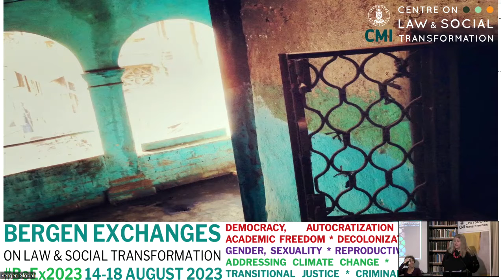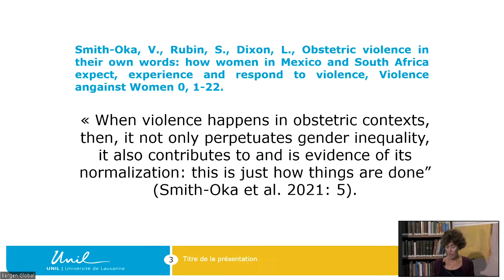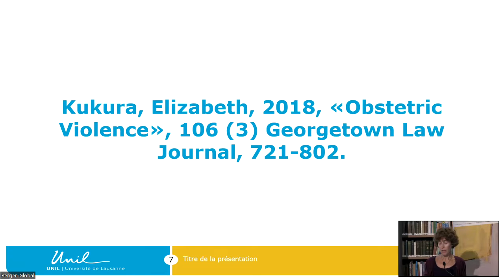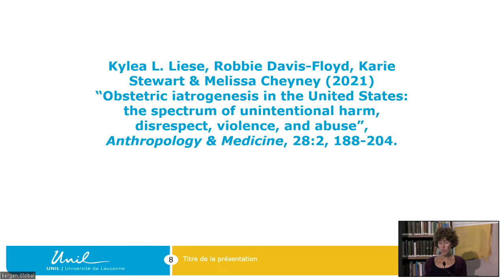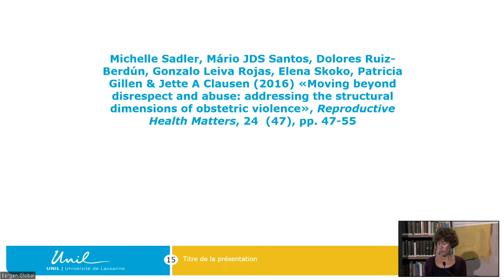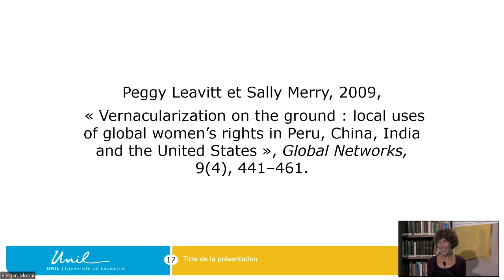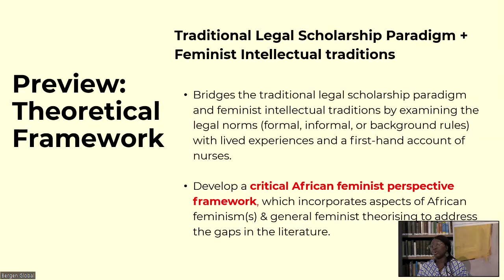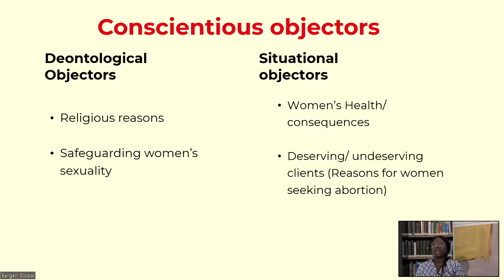Reproductive justice and democracy; keynote by Irene Maffi, booklaunch (Satang Nabaneh) & roundtable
Reproductive justice and democracy

KEYNOTE by Irene Maffi (University of Lausanne, Switzerland).

The concept of reproductive justice was introduced to challenge the abortion rights focus of the debate on reproductive health and rights in the USA, a discourse dominated by white middle-class feminism. A reproductive justice focus broadens the debate to include other rights needed for women of color and poor and vulnerable people more broadly, to have children and be able to raise them in good conditions. It takes into account the system of inequalities and structural violence in which specific categories of women are inscribed within the society and not only in health care facilities. It also contains larger ethical connotations that are absent from the notion of human rights that are more strictly related to international or national law. Reproductive injustice thus includes all structural inequalities limiting the access to health care and the possibility of making autonomous decisions in the domain of reproduction on the basis of class and gender but also marital status, sexual orientation, gender identity, age, citizenship, religion, etc. In this keynote Irene Maffi, will discuss the concept and some of its manifestations.

ROUNDTABLE & BOOK LAUNCH:

Following up on Maffi’s keynote, Satang Nabaneh, University of Dayton, USA, draws on her work on conscientious objection in South Africa to illustrate how intersecting structural inequalities and shifting power relations influence access to abortion care. She will start off the roundtable discussion with participants from different parts of the world offering their perspectives on reproductive (in)justice, with a particular focus on the implications for democracy.

Satang Nabane’s new book Choice and Conscience: Lessons from South Africa for a Global Debate is part of the CMI/LawTransform RCN funded project “Political Determinants of Sexual and Reproductive Health” This session is also part of the LawTransform/WUN project “Gender Trouble: Glocalization of gender politics - challenges for democracy & health”.

Comments by: Juliana Cesario Alvim (Federal University of Minas Gerais, Brazil), Francisca Pou Giménez (UNAM, Mexico) & Andrea Melberg (University of Bergen).

Moderator: Liv Tønnessen (CMI/LawTransform).